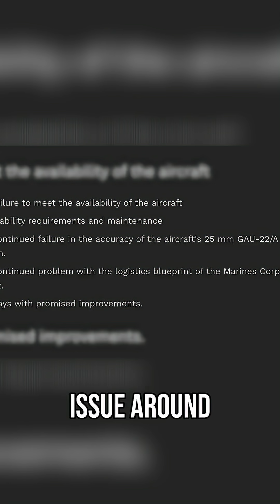F-35 Problems: Availability, Maintenance, and Accuracy Issues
F-35's shocking fault rate revealed! A declassified report exposes critical system failures and maintenance nightmares. Is the F-35 truly combat-ready, or is it grounded by endless false alarms?